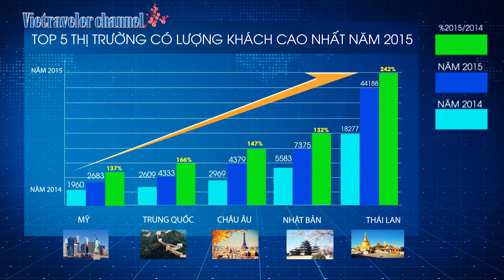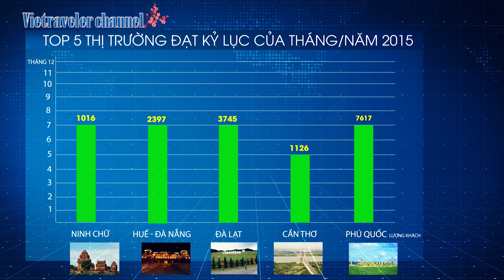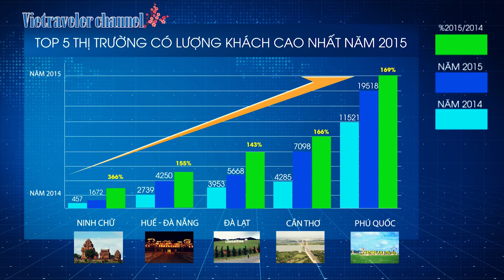Kỷ lục về thị trường điểm đến 2015 | Vietraveler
Vietraveler | Năm 2015 tiếp tục đánh dấu một năm đầy thành công của Công ty Vietravel với những con số ấn tượng về kỷ lục thị trường điểm đến trong và ngoài nước.